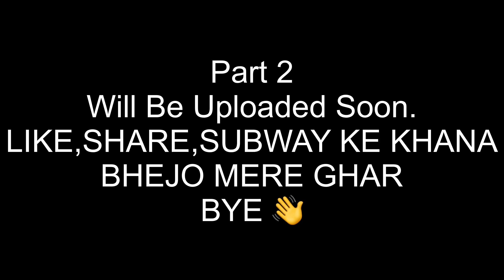EXPOSING TOURNAMENT FINAL 😡 | Abu CODM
BEST CP / UC STORE

WINNING 1V1 TDM TOURNAMENT

In This Video I'M PLAYING 1V1 Tournament FINAL In CODM 🔥

Abu
CODM
CODM CHAMPION
CODM TOURNAMENT
ABU CODM
ABU BGMI
ABU
KEEP SUPPORTING
I LOVE YOU GUYS And Your SUPPORT ❤

tags Ignore)
CODM SECRET GUIDE

CALL OF DUTY MOBILE SECRET TIPS AND TRICKS

HOW TO GUNFIGHT CALL OF DUTY MOBILE

HOW TO WIN EVERY GUN FIGHT IN CODM

HOW TO KILL ENEMY IN CLOSE RANGE WITH SNIPER

HOW TO KILL ENEMY FAST

BEST SNIPER IN COD MOBILE

DLQ BEST GUNSMITH

LOCUS BEST GUNSMITH

ARTIC. 50 BEST GUNSMITH

BEST SNIPER GUNSMITH IN COD MOBILE

COD MOBILE SNIPER MONTAGE

COD MOBILE SNIPER CLIPS

COD MOBILE BEST SNIPER MONTAGE

COD MOBILE SNIPER TIPS & TRICKS IN HINDI

COD MOBILE SNIPER TIPS & TRICKS

COD MOBILE PRO SNIPER TIPS & TRICKS

COD MOBILE NEW SNIPER GUIDE

COD MOBILE SNIPING TIPS & TRICKS

COD MOBILE SECRET SPOTS

COD MOBILE NEW GLITCH

COD MOBILE NEW UPDATE GLITCH

COD MOBILE FLYING GLITCH

COD MOBILE NEW GLITCH AND BUG

COD MOBILE NEW BUG

COD MOBILE FLY GLITCH

COD MOBILE INVISIBLE GLITCH

COD MOBILE NEW LEAK

COD MOBILE NEW LUCKY SPIN

COD MOBILE LUCKY SPIN GLITCH

COD MOBILE LUCKY SPIN BUG

COD MOBILE LUCKY SPIN LEAK

COD MOBILE FLY BUG

COD MOBILE CP BUG

COD MOBILE NEW GLITCH BUG SPOTS

COD MOBILE GLITCH SPOTS

COD MOBILE PROS TIPS AND TRICKS

COD MOBILE TIPS AND TRICKS TO BECOME PRO

TIPS AND TRICKS TO BECOME PRO IN COD MOBILE

COD MOBILE GUNSMITH GLITCH

COD MOBILE GUNSMITH BUG

COD MOBILE NINJA

COD MOBILE BOMB GLITCH

COD MOBILE NEW GLITCH BEST COD MOBIL GLITCH NEW BUG

COD MOBILE NEW GUN GLITCH

COD MOBILE FREE LEGENDARY GUN GLITCH

HOW TO COD MOBILE

HOW TO GET UNLIMITED CP IN COD MOBILE

HOW TO GET UNLIMITED HEALTH IN COD MORNING

HOW TO GET UNLIMITED AMOO IN COD MOBILE

HOW TO GET FREE CP IN COD MOBILE

HOW TO GET FREE ROYALE PASS IN COD MOBILE

HOW TO GET THIS IN COD MOBILE
KEEP SUPPORTING